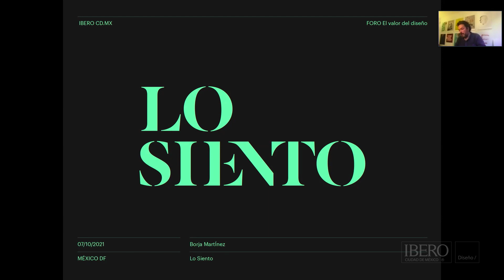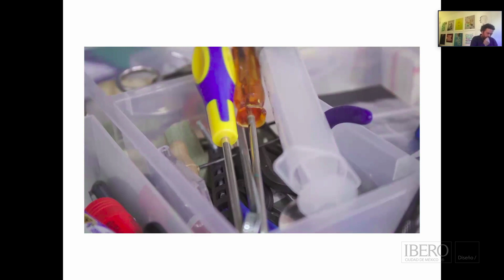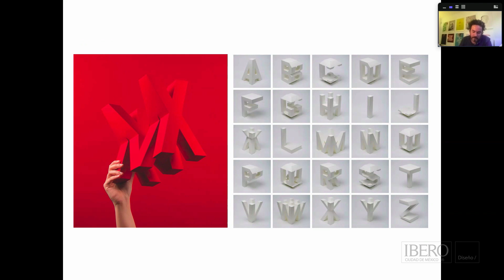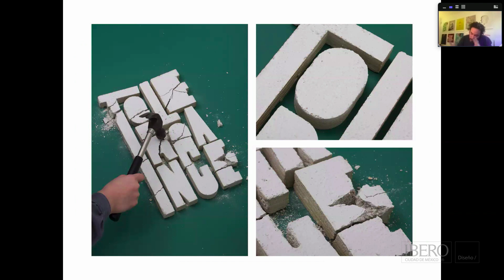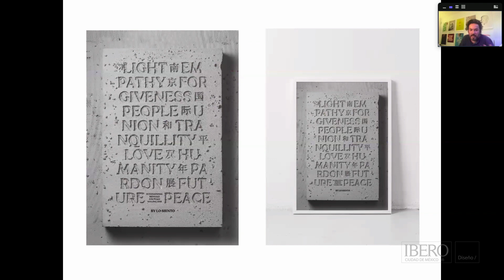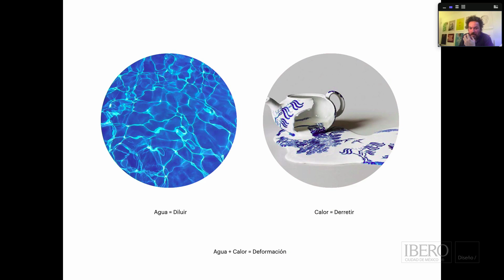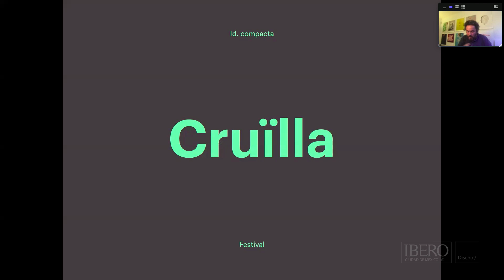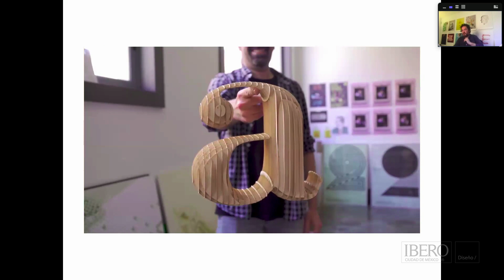ElValordelDiseño Technocraft: Artesania y Diseño, Borja Martínez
Conferencia internacional de Borja Martínez Fundador y Director Creativo de LoSiento estudio en el marco del Primer Foro El Valor del Diseño en la Universidad Iberoamericana. Desde Barcelona, Borja nos platica sobre la importancia del proceso artesanal y analógico a la hora de diseñar.